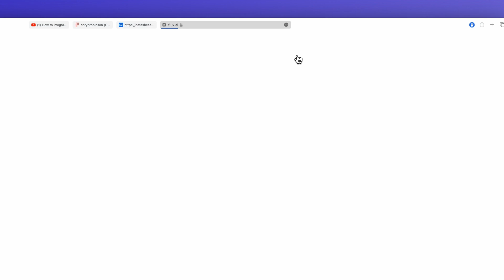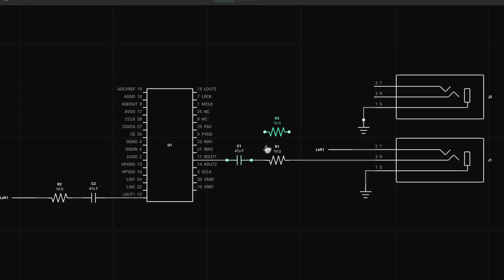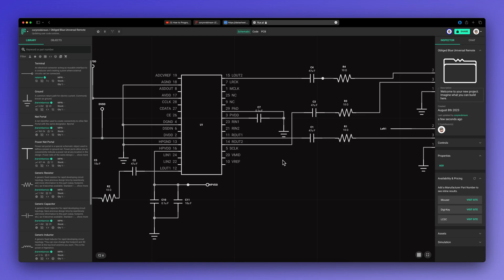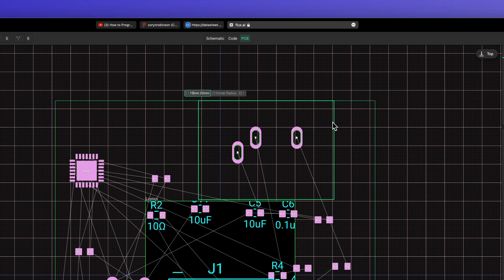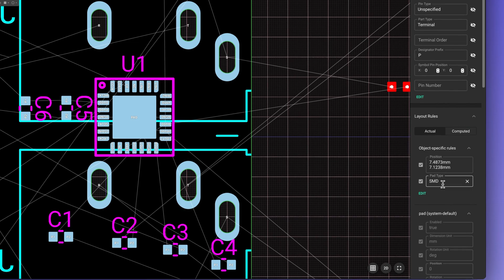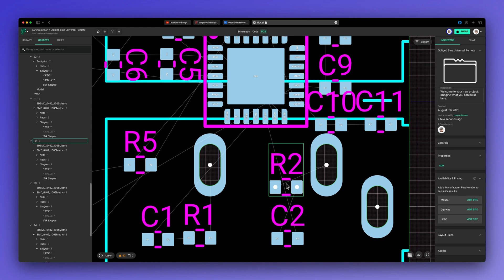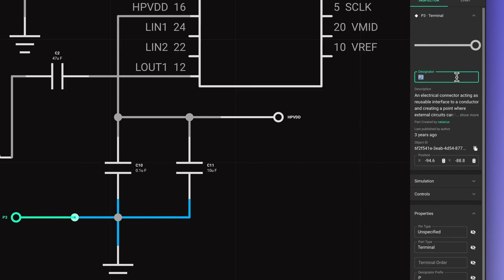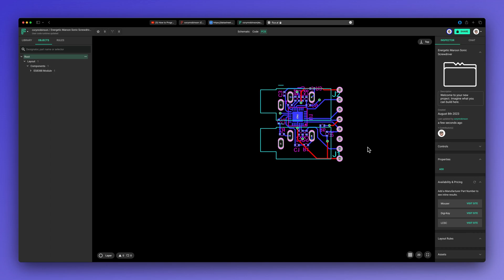Audio CODEC Module Start to Finish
In this video, I'm showing you the whole process of designing an audio CODEC module from start to finish. The inspiration for this video came from a follower that was curious about how to implement an audio CODEC, so please leave a comment for any other projects you'd like me to cover. Of course, all of my PCB designs are done using Flux, a modern PCB design software in the browser.